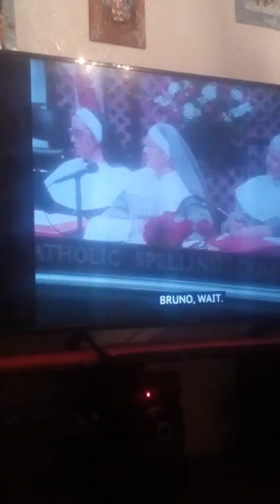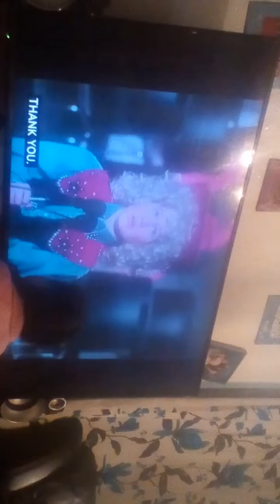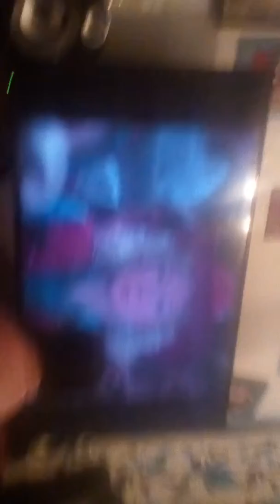Bruno wind 3rd champion ship throphy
Sjshdggsgshsh